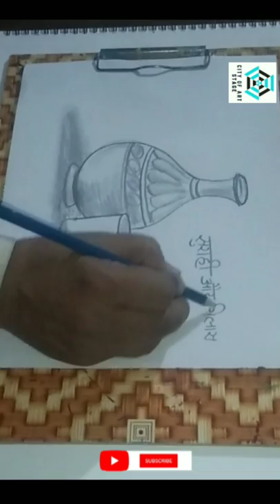सुराही / Up Board Art / High school Exam Important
Chitr 15 cm se kam ka na ho nhi to full number nhi milta hai kahi bhi pen ya sketch pen se outlining mat kijiye
Regards
CITY of Art Stage